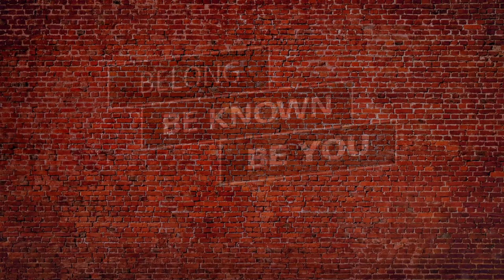Master of Arts in Art Therapy - Edgewood College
Coming Fall 2022 – Master of Arts in Art Therapy.
The program will train art therapists who will apply their knowledge, human relationship skills, and passion for art to mobilize the creative process inherent in each person to promote change, growth, and well-being in individuals, families, and communities.